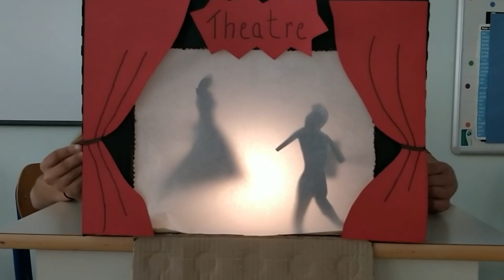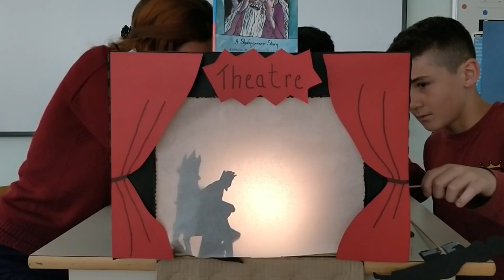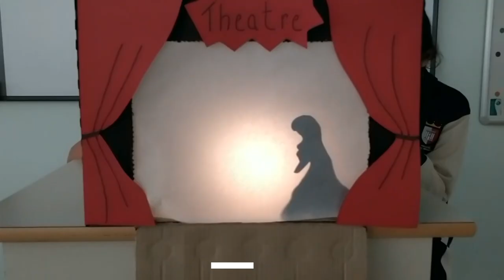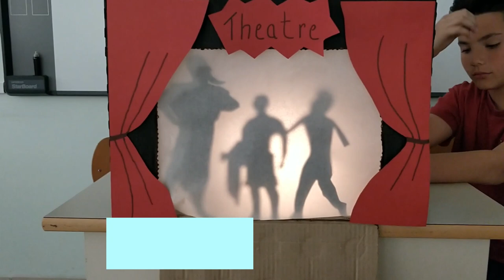Shadow Puppetry Shakespeare